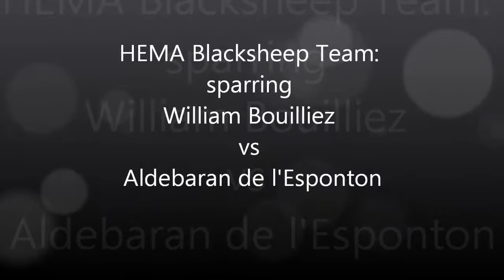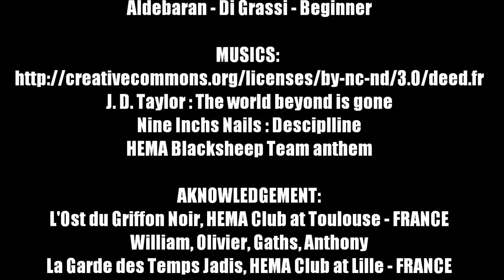Sparring Blacksheep William vs Antoine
Sparring William vx Antoine, Longsvord vs Sidesword & Targa